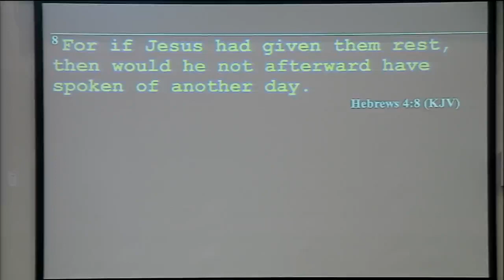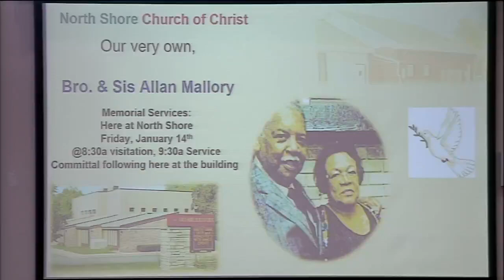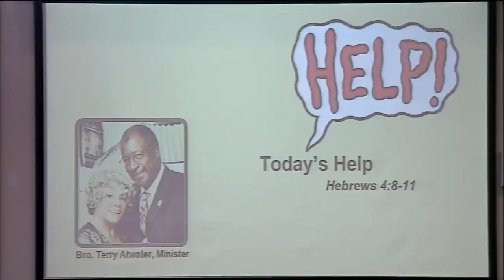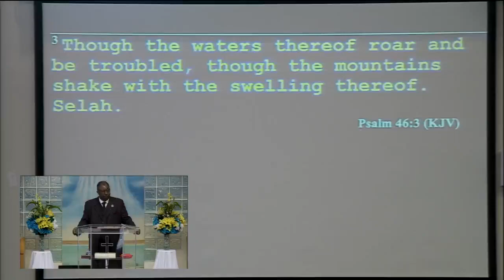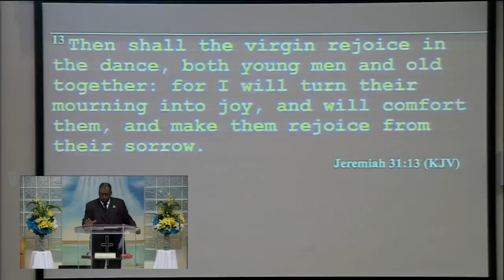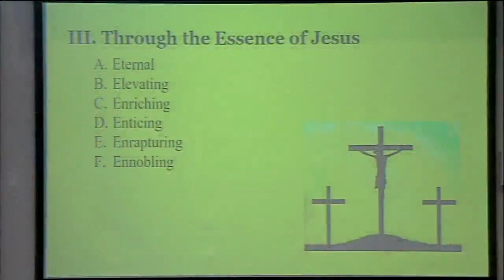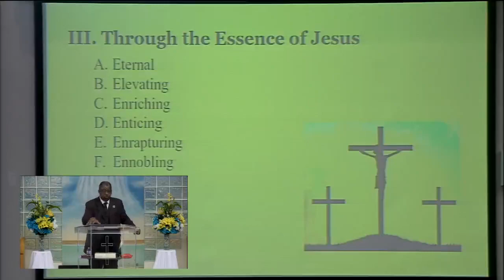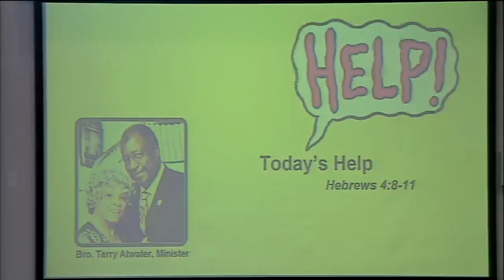Bro. Terry V Atwater, Sr. - "Today's Help"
326 Julian St
Waukegan, IL 60085
January 9th, 2022
Scriptures for Today's Message
Psalms 46: 1-7
Jeremiah 31: 10-14
Matthew 6:31-34